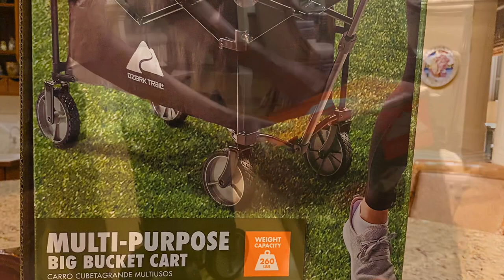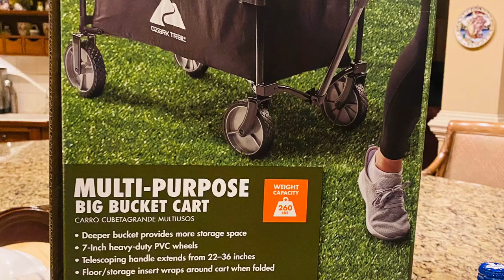Carrito multiusos / Playa, Campamento etc. Folding Wagon.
Folding wagon/ carrito multiusos desplegable